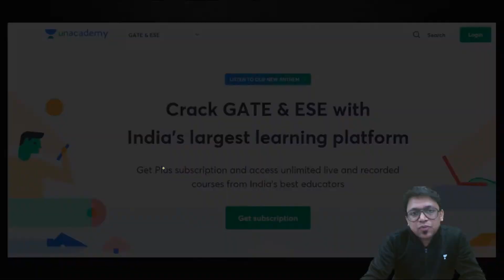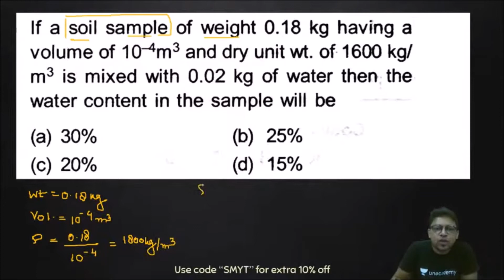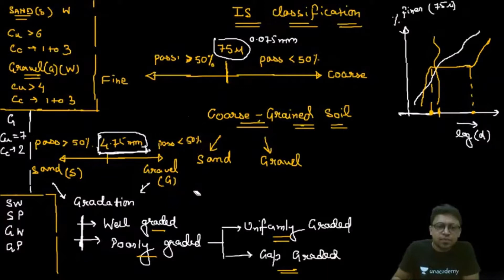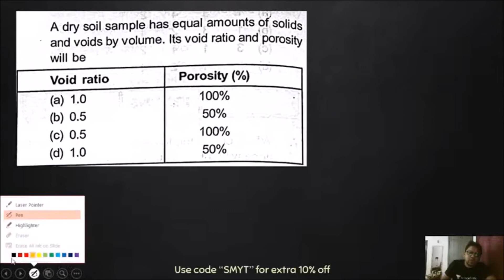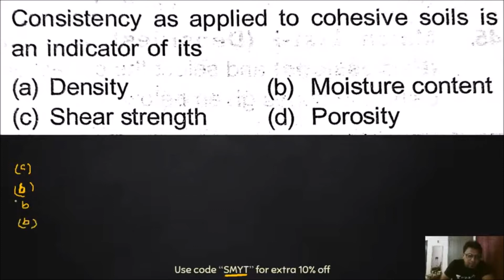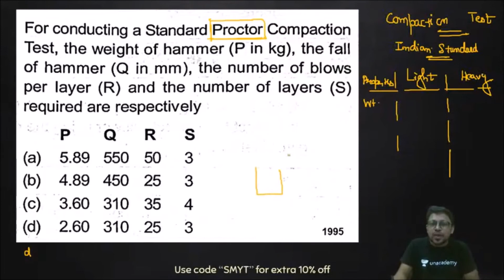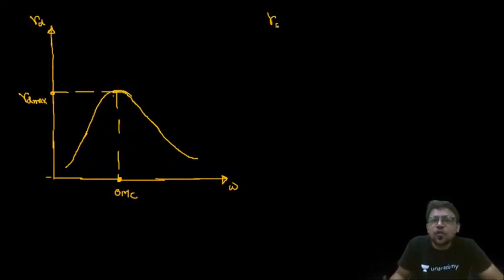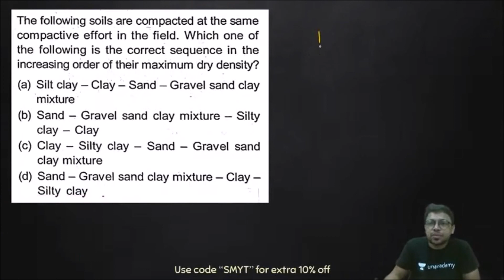L2 Miscellaneous PYQs Practise for SSC JE, State Services AE & JE & GATE 2021 (Last Moment Revision)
Miscellaneous PYQs Practise for SSC JE, State Services AE & JE and GATE 2021 (Last Moment Revision 2) is done in this session. Watch this video till the end to know the value of these exams and tips to crack the GATE and ESE exam. Also, Sajal Mittal shared his own experience to do the preparation of the GATE and ESE exam.

Sajal Mittal talks about the important questions for GATE 2021 to give a preparation strategy for GATE 2021 and ESE 2021. This video emphasizes on ESE 2021 preparation strategy, GATE 2021 preparation strategy, and PSUs 2021 preparation strategy.

Sajal Mittal and more top educators are teaching live on Unacademy.

Unacademy Subscription Benefits:
1. Learn from your favourite teacher
2. Dedicated DOUBT sessions
3. One Subscription, Unlimited Access
4. Real time interaction with Teachers
5. You can ask doubts in live class
6. Limited students
7. Download the videos & watch offline